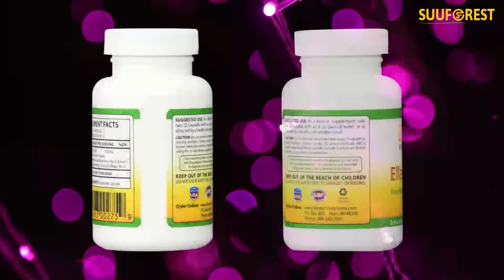Ellagic Acid Biotech Nutritions Ellagic Acid Capsules, 60Count by Biotech Nutritions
Price: $31.16
Biotech Nutritions Ellagic Acid Capsules, 60 Count
Country of origin is United States
The package weight of the product is 5 ounces
During the summer months products may arrive warm but Amazon stores and ships products in accordance with manufacturers' recommendations, when provided.